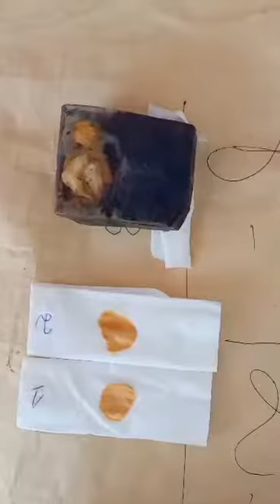លង្ហិន ទូចតែខ្លួន ទម្ងន់ 13 គីឡូ លឿងដូចមាស